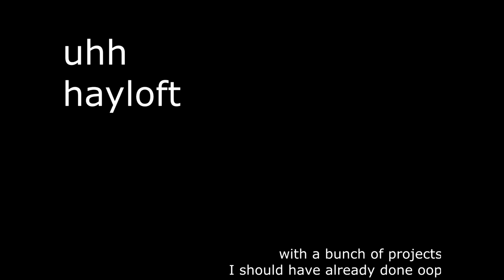hayloft animated storyboard [flashing images]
look at me drawing roblox stuff again

uhhhh some projects I have that I never finish
pls dont watch this in full screen, I drew everyboard on like,, a inch small square

00:00 Through the Fantastic Frontier
00:10 Black Magic: Tales Untold
00:21 Afterlife Journey